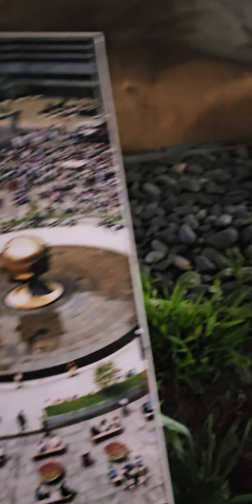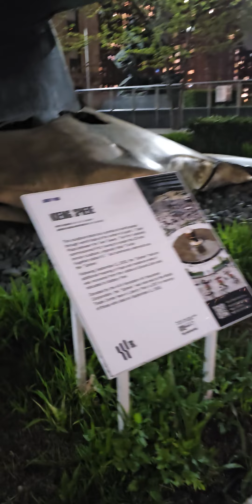EL DE PUEBLO PLATICANDO HISTORIAS MEDIAS LOKAS Y EXTRAÑAS DE LA GRAN MANZANA UN NAKO DE PUEBLO N.Y.C